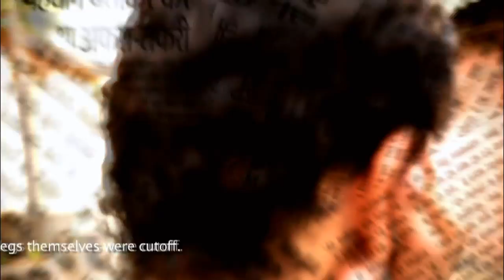4th Pillar| Rajshri Deshpande | Teaser | Short Film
4th Pillar is my first short film and I am pleased to share the first teaser of the film. Please share your opinion on the teaser.
Credits:
Story, Screenplay, Dialogues and Directed By: Aniruddha Sha